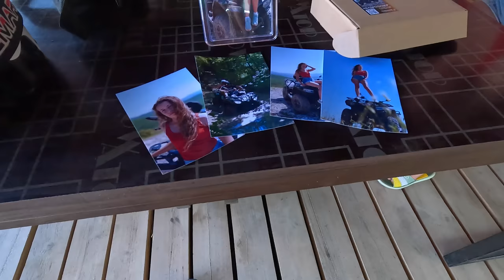АНАПА МЕЧТА ОКСАНЫ! ПОКАТУШКИ на КВАДРОЦИКЛАХ в НАТУХАЕВСКАЯ с КВАДРОКЛУБОМ ЛИДЕР 8(993)77-07-222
Инс: kvadroleader_anapa

Маршрут протяженностью до 30 км, и продолжительностью 1,5 часа ! Бесплатный трансфер ! Забираем с Анапы пионерского проспекта и витязево!